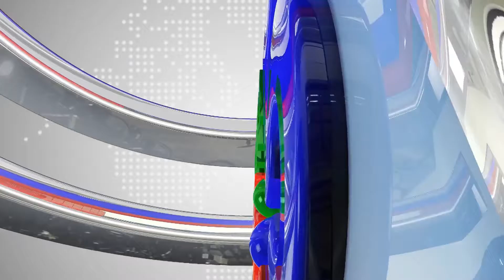| DAILY NEWS UPDATE | CITY 5 NEWS HDپھالیہ اورگرد و نواح میں دو روز سے وقفہ وقفہ سے کبھی ہلکی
پھالیہ شہر  اور اس کےگرد و نواح میں گزشتہ دو روز سے وقفہ وقفہ کے ساتھ ہلکی اور کبھی موسلا دھار بارش کا سلسلہ جاری ہے اس مسلسل برستی بارش نے جہاں نشیبی علاقوں میں پانی بھر دیا وہیں کھڑی فصلوں کو بھی ضرورت سے زیادہ سیراب کر دیا ۔ جس کی وجہ سے گندم کی فصل کو شدید خطرات لاحق ہونے کا خدشہ پیدا ہو گیا ہے  ۔ رم جھم گرتی بوندیں دن رات کانوں کو لبھانے والے ملہار کے سروں میں گیت گنگناتی رہیں ۔ کالی گھٹاوں نے جارحانہ انداز میں بڑھتی ہوِئی گرمی کے قدم  بھی روک دئے ۔